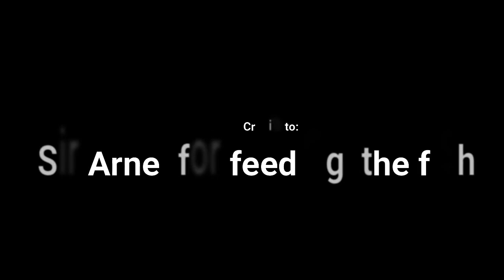Hungry River Fish (Feeding Time)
Feeding fish in the river, its been a while we visit this place because of the
pandemic. You can see in this video how the fish react when we feed them.

fish feeding
fish hunting
river fishing
hungry river fish
hungry fish
feeding time
fish reaction
under water fish reaction
bordz etc
fishing freaks
manching ikan
panching ikan
fishing videos
feeding fish videos
fishing knots
fishing in the river
fishing in the river tips
feeding fish in the river
feeding fish pellets
river fishing tips and tricks
river fiahing techniques
river fiahing bait
river fish video